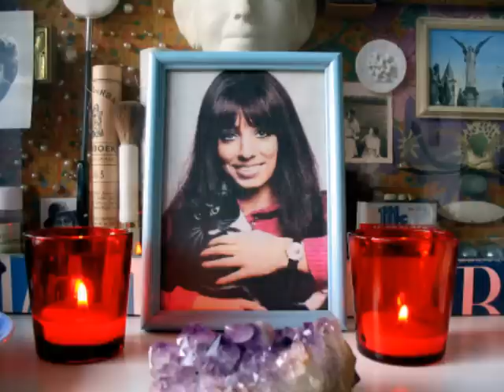Shocking Blue - So Far From Home